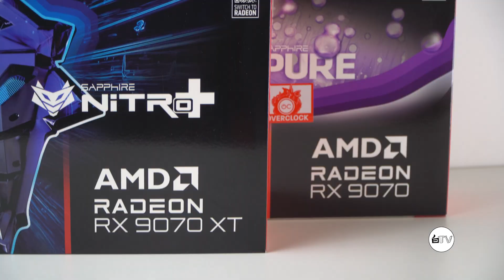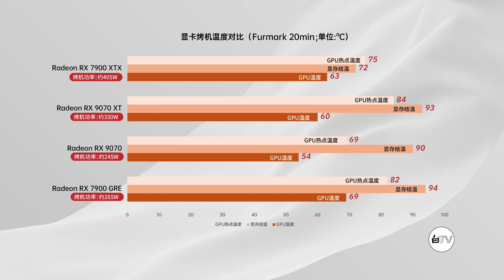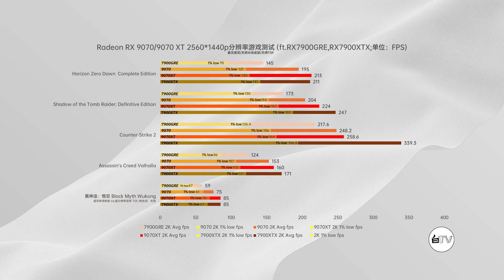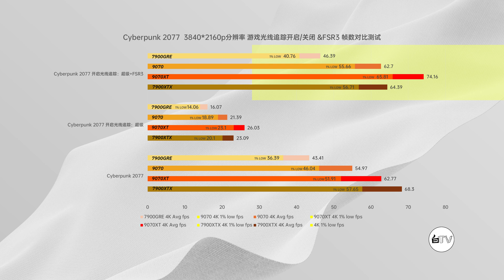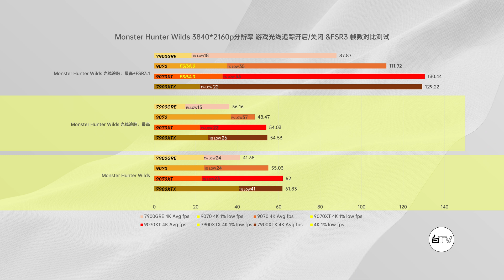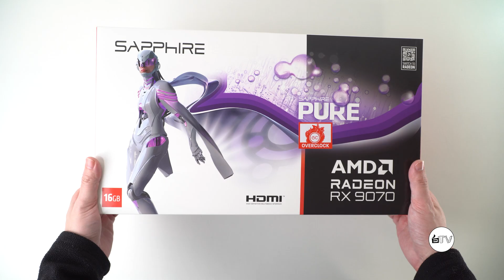【白TV】2025A卡"大乱斗"（1）RX 9070 XT/ RX 9070/RX7900XTX/7900GRE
0:00 intro
0:17 新舊顯卡有什麼不一樣？
4:24 溫度跑分
6:21 遊戲表現
8:35 總結/建議